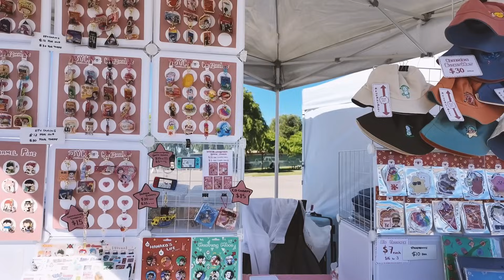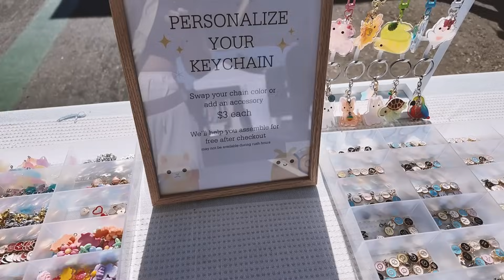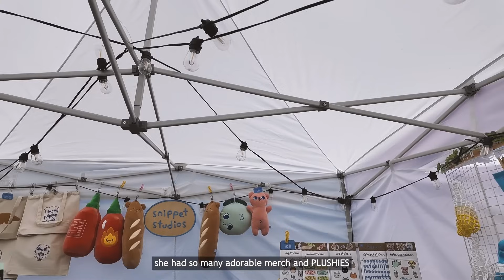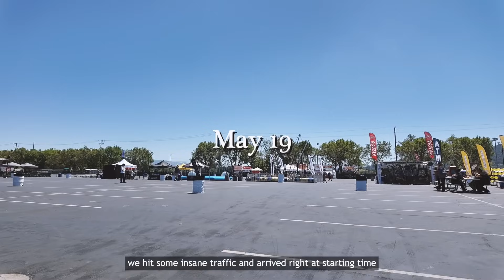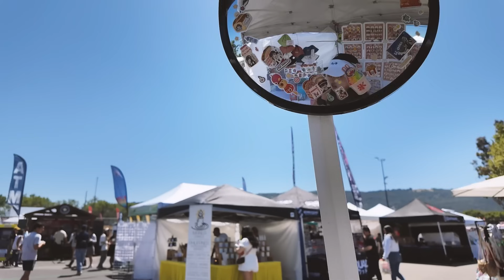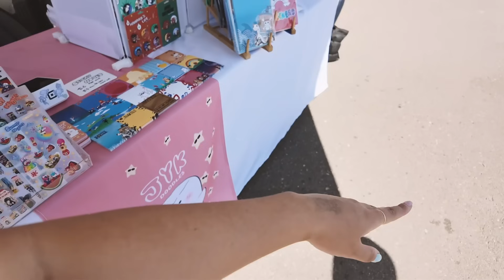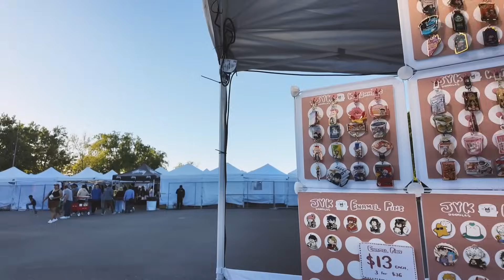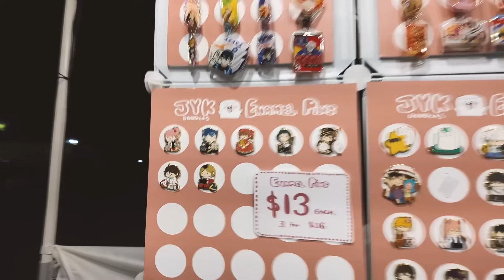Vending at TWO EVENTS in one weekend!! My last ever solo 626 Night Market Bay Area | Proxy Otakufest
what a fulfilling weekend...